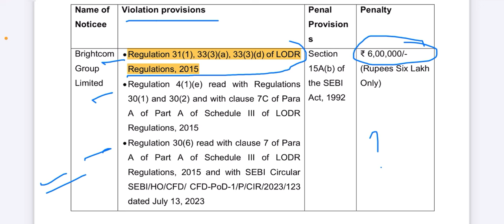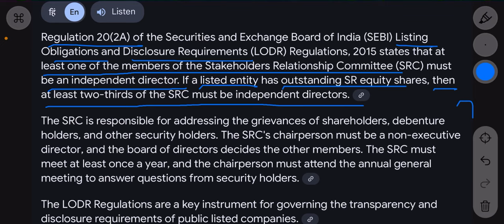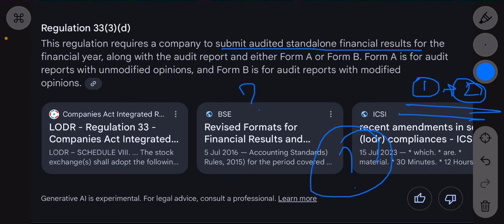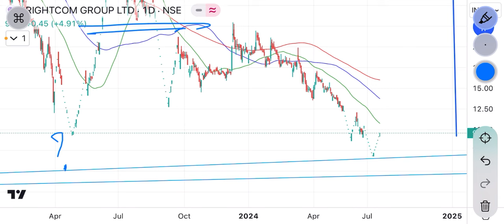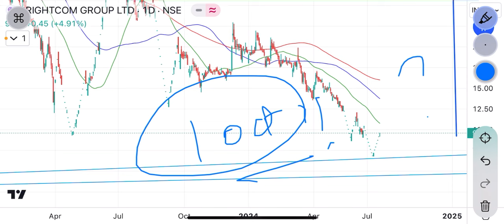bcg share latest news | ₹8 lakh की penalty ! Good news or bad news ? impact क्या होगा ?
latest news about bcg share
brightcom group share news target
brightcom group share latest update
brightcom group detail analysis
traders diary